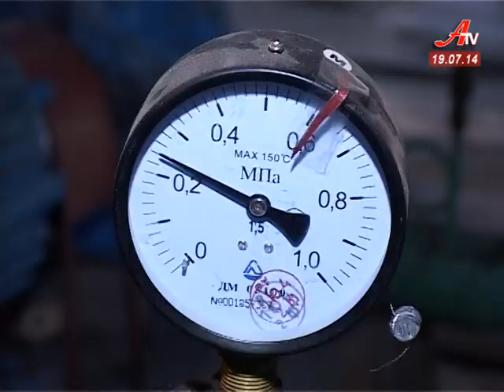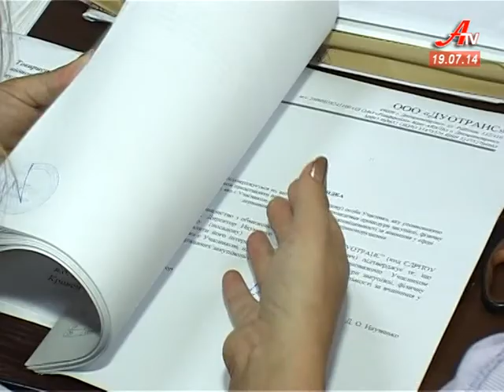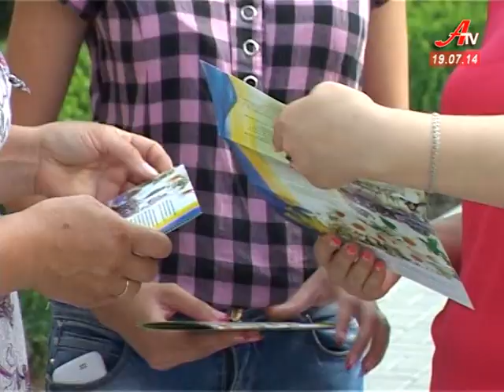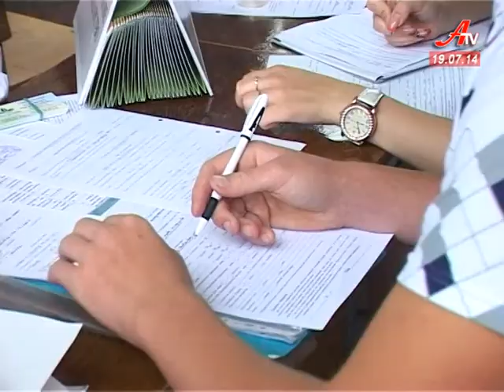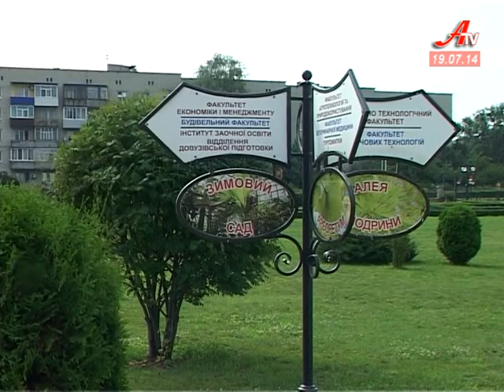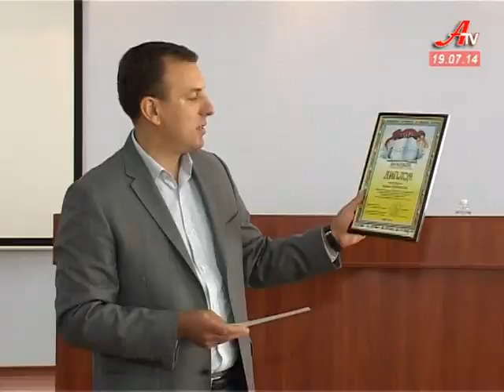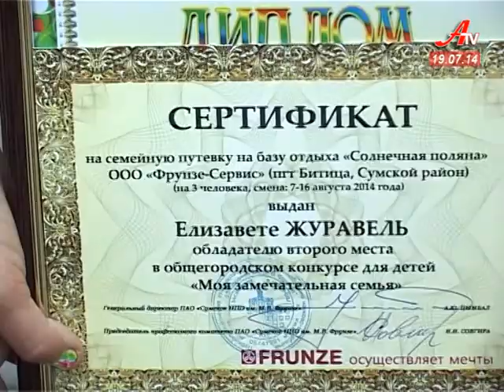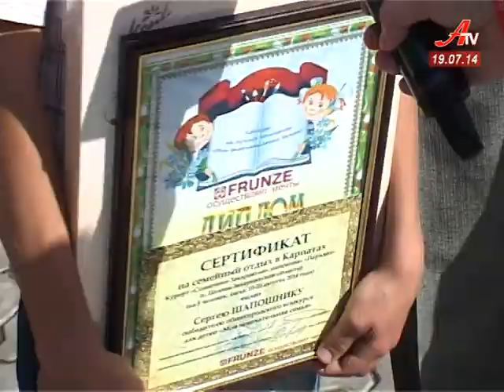Новини за 19 07 2014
- Ціною життя врятував інших. Сумчани попрощалися із Олександром Ткаченком, що загинув у зоні АТО.
 - Родичі мобілізованих перекрили дорогу Суми-Київ з вимогою провести ротацію військ.
 - Сумський виконком погодив тариф для двох перевізників сміття.
 - Вперше за три десятиріччя двір на Прокоф'єва отримав нові дороги.
 - Міська влада і тепловики думають як зекономити на опалювальному сезоні та не втратити якість.